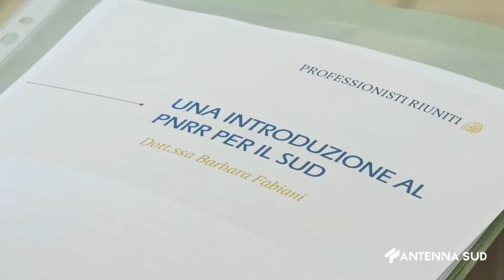26 Maggio 2022 Taranto La camera di commercio illustra il PNRR